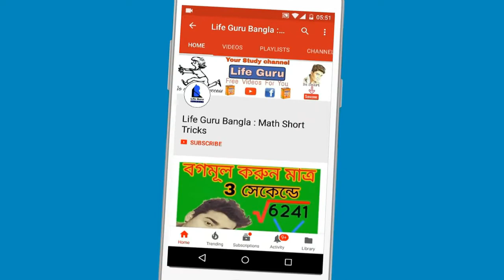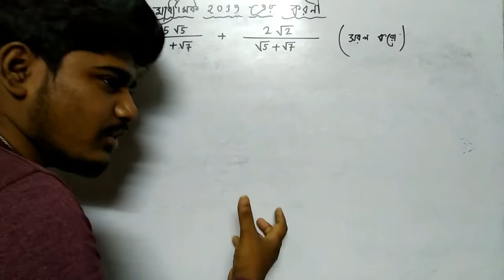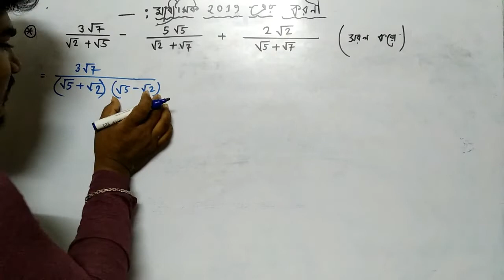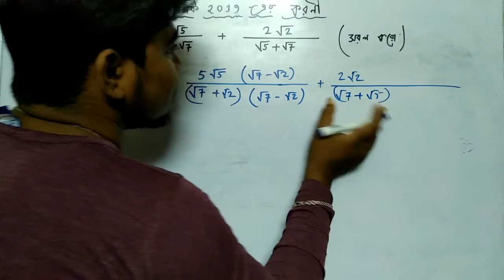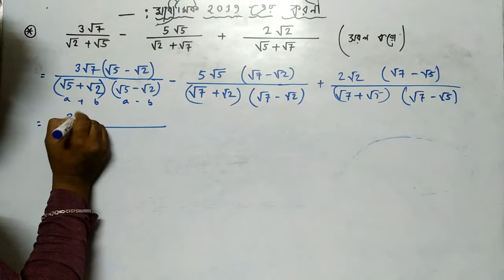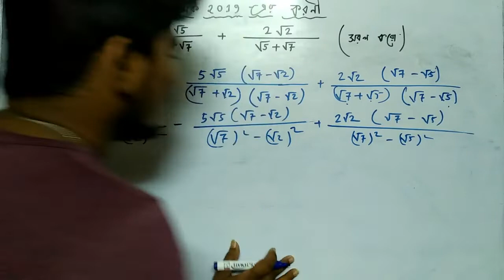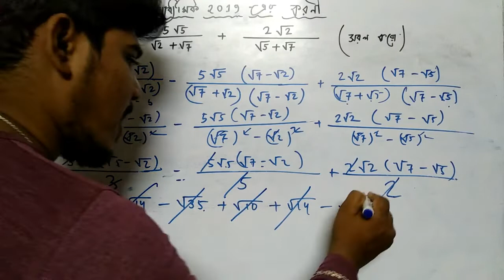মাধ্যমিক ২০১৯ করনি | madhyamik 2019 koroni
YouTube_Sir মাধ্যমিক ২০১৯ করনি | madhyamik 2019 koroni

Mathematics West Bengal Madhyamik 2019 Suggestion vedkoroni | মাধ্যমিক ২০১৯ এর ভেদের অংক

 Madhyamik Math short questions Suggestion 2019 With solve

More tags -
2019 Madhyamik Math Suggestion, WBBSE Mathematics Suggestion 2019 , Free 2019 Madhyamik Math Suggestion,Download WBBSE Mathematics . West Bengal Madhyamik math Suggestion 2019 WBBSE Board ... Two Important Paragraph for Madhyamik 2019 Math Exam as Suggestion. ... Madhyamik Exam 2019 Mathematics Suggestion (WBBSE Board,West Bengal Madhyamik 2019 Mathematics Suggestion Download with Sure Common in Examination, West Bengal Board of Secondary Education Madhyamik Mathematics Suggestion in Bengali version. ...  Madhyamik 2019 Suggestion for 10th Class students.পিথাগোরাসের উপপাদ্য , মাধ্যমিক ২০১৯ , মাধ্যমিক ২০১৯ অঙ্ক সাজেশন,পিথাগোরাসের উপপাদ্যের সমাধান,MCQ,Madhyamik Mathematics MCQ, West Bengal Board Model Question & Answers for Madhyamik Pariksha, Multiple Choice Questions for West Bengal , Model Questions and Answers for Maths Bengali Version , objective questions and answers in madhyamik mathematics
West Bengal Madhyamik (Secondary) 2019 Mathematics Suggestion,